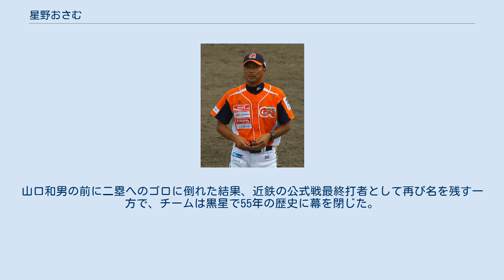星野おさむ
星野 おさむ（ほしの おさむ、本名：星野 修（読み同じ）、1970年5月4日 - ）は、埼玉県大宮市（現：さいたま市西区）出身の元プロ野球選手（内野手）。
監督、コーチ。
 選手時代は登録名を阪神時代は本名「星野 修」で、近鉄・楽天時代は「星野 おさむ」としていた。
 NPBにおける大阪近鉄バファローズ公式戦最後の打者（詳細後述）で、東北楽天ゴールデンイーグルス創設時の選手の1人。
現役引退後は、日本の独立リーグ2球団の監督を経て、福島レッドホープスでゼネラルマネジャーと総合コーチおよび監督代行を務めた。
 元来は投打とも右利きであるが、野球に興味を始めた幼稚園の頃に、実父の指導で左打ちへ取り組み始めた。
 小学生時代には、内野手としてリトルリーグの大宮リトルでプレー。
埼玉県立福岡高等学校への進学後は、1年時から4番打者を任されたほか、投手として登板することもあった。
在学中は甲子園球場の全国大会と無縁であったが、対外試合では通算で打率.450、25本塁打という好成績を残していた。
 1988年にドラフト外扱いで阪神タイガースに入団。
阪神では翌1989年からドラフト会議で指名した選手だけを新人選手として入団させる方針に切り替えたため、結果として、高校からドラフト外で阪神へ入団した最後の選手になった（NPBは1990年限りでドラフト外入団制度を廃止）。
入団当初の背番号は68で、担当スカウトの今成泰章（今成亮太の実父）は、星野の入団に際して「（同じ左打ちの内野手でこの年に引退した）掛布雅之と入れ替わったと思って下さい」というコメントを残している。
 入団4年目までの1992年までは二軍生活に終始していたが、1991年にはウエスタン・リーグの最終規定打席に到達。
76試合の出場で打率.262、2本塁打、16打点という成績を残した。
後年述懐したところによれば、入団当初の二軍内野守備コーチだった永尾泰憲からは、野球の技術以上に社会人としての言葉遣いや礼儀を厳しく教え込まれたという。
 1993年4月20日の対ヤクルトスワローズ戦（明治神宮野球場）に、代打で一軍公式戦へデビュー。
同年には16試合に出場したが、翌1994年には、代走で1試合起用されただけにとどまった。
 1995年に一軍公式戦67試合で打率.339の好成績を残すと、1996年には、6月8日の対横浜ベイスターズ戦（横浜スタジアム）5回表に斎藤隆から代打逆転満塁本塁打を記録した。
内野手出身の吉田義男が三たび阪神の監督へ就任した1997年には、内野の全ポジションを守るなど、一軍公式戦117試合の出場。
打率は.252ながら、平塚克洋と並んでチーム2位の20二塁打を放った。
 1998年から、背番号を12に変更。
9月16日のウエスタン・リーグ公式戦（広島東洋カープ由宇練習場での対広島東洋カープ戦）では、「2打席連続三振出塁」という珍しい記録を樹立している。
 監督が吉田から野村克也に代わった1999年には、一軍公式戦89試合の出場で打率.276を記録。
この年を境に一軍公式戦への出場機会を減らしながらも、入団時のコーチだった永尾と同様に、野村から大きな影響を受けていた。
ウエスタン・リーグの公式戦では、同年以降高い打率を残していたが、野村が監督を退任した2001年限りで戦力外通告。
後に大阪近鉄バファローズの入団テストに合格した。
 移籍を機に、登録名を星野おさむへ変更。
背番号62で心機一転を図ったものの、移籍1年目の2002年には、一軍公式戦でわずか9試合の出場にとどまった。
もっとも、起用法が阪神時代と大きく変わったことから、持ち前の観察眼に磨きを掛けていたという。
 2003年には、一軍公式戦111試合に出場。
一軍の内野陣に故障や打撃の不調が相次いだことから、内野全ポジションでのスタメン出場を経験したほか、打撃面でも12本塁打、打率.274とキャリアハイの成績を残した。
 2004年には、一軍公式戦73試合に出場。
近鉄球団がオリックス・ブルーウェーブとの合併によってこの年限りで消滅することを背景に、一軍の本拠地最終戦（9月24日に大阪ドームで催された対西武ライオンズ戦）および、球団最後の公式戦（9月27日にヤフーBBスタジアムで催された対オリックス戦）で最後...